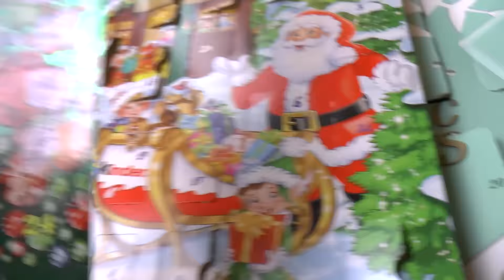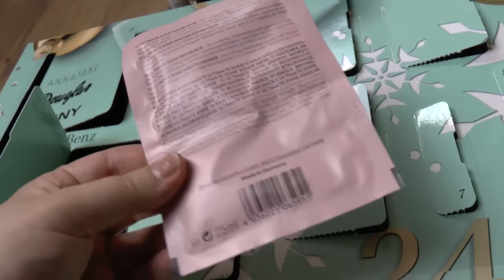VLOGMAS #21 PŁASZCZ ZA 2 ZŁ 🎄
Hej Kochani ⛄️

Witam Was w kolejnym dniu vlogowania do świąt 🎄

Pamiętajcie, że codziennie będzie pojawiał się nowy film 🌟